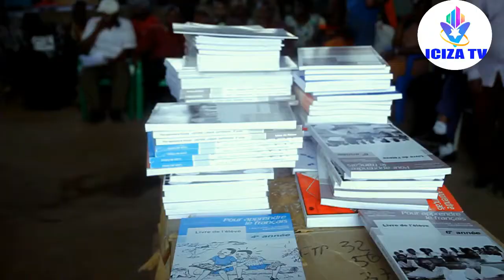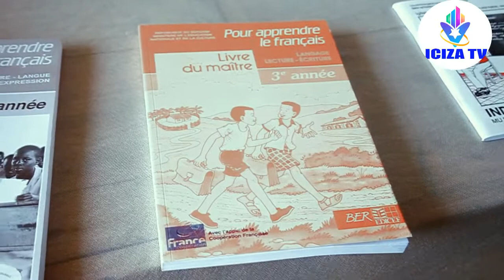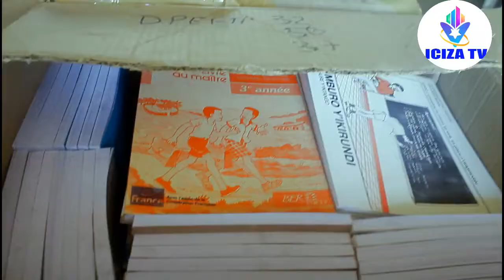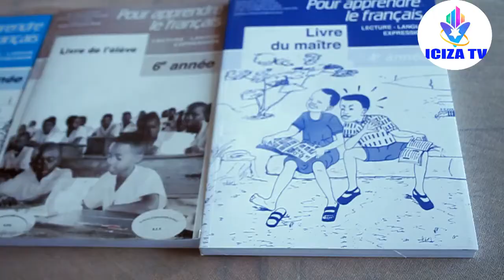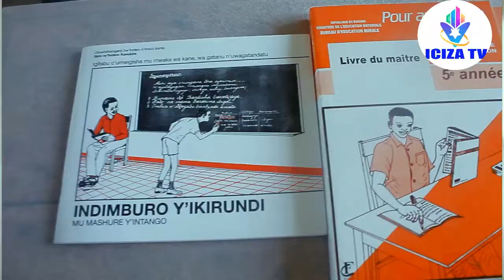Ivyo twahora twiteze mubazungu abarundi barabikoze irabire ukuntu umuryango wa Abd'nego watanze..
Ivyo twahora twiteze mubazungu abarundi barabikoze irabire ukuntu umuryango wa Abd'nego watanze.. Iciza TV